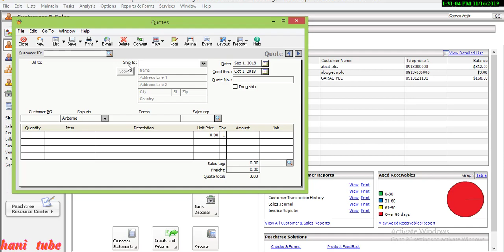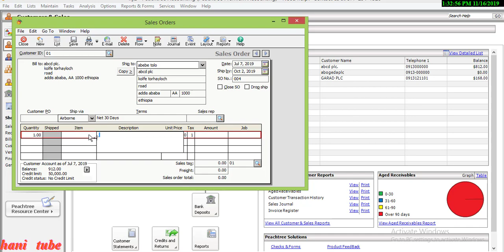how to enter sales order lesson 23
how to enter sales order on peachtree accounting on lesson 23 in Amharic full tutorial
you can learn how to change sales quote in to sales order on peachtree accounting software in Amharic

in this video i will show you how to enter sales quote in peachtree accounting software.in hani tube you can find full tutorial from ldiffrent lesson in ahmaric

how to enter a customer payment at time of sales

in this video i will show you Lesson 20 :how to enter data when we  receive Money on peachtree accounting full tutorial

in this video i will show you how to look up the current payment status of a sales invoice

in this video i will show you how to maintain sales or invoicing on peachtree accounting software on lesson 17

in this video you can find the methods of changing posting method on peachtree accounting software full tutorial in Amharic

in this video i will show you how to set up price level name on peachtree accounting software in Amharic  full tutorial lesson 15

in lesson 15 i will show you how can set up diffrent price level name in peachtree accounting software in Amharic very simple way

how to backup and restore data on peachtree software easily in Amharic. You can learn in Amharic how to backup and restore data.in this channel you can get in Amharic full tutorial peachtree accounting

in this video i will show you how to enter data related to customers
you can learn easily in Amharic ahmaric on peachtree software
it is new and latest version of peachtree software
you can get full tutorial of ahmaric diffrent lesson peachtree learning

How to maintain sales tax on Peachtree accounting, how to create sales tax, how to create vat payable on Peachtree accounting software, learn peachtree in ahmaric,maintain vat on peachtree software